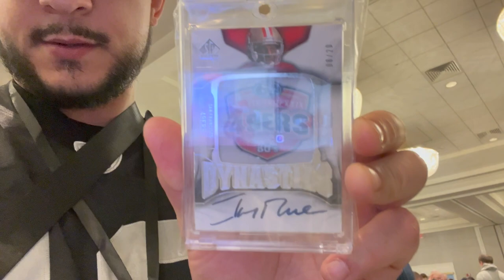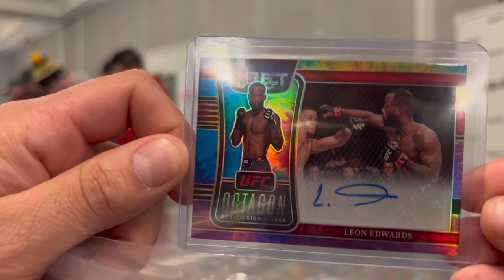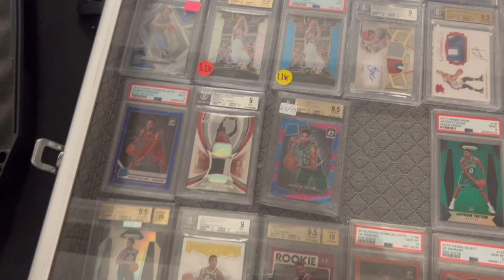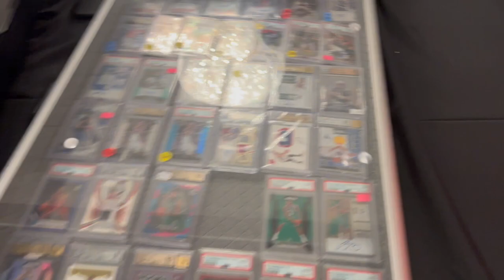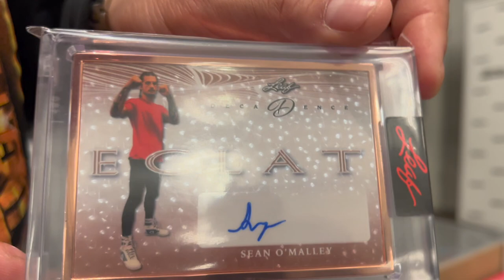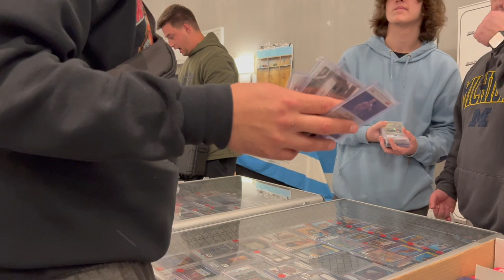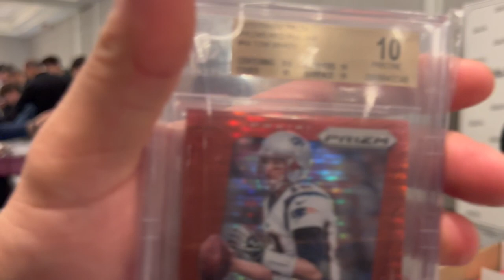North East Sports Card Expo Vlog